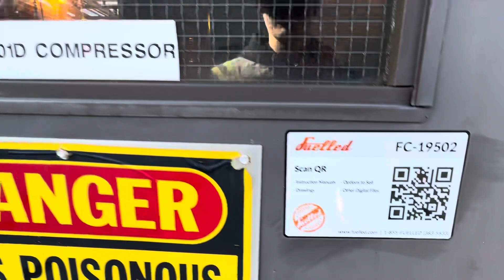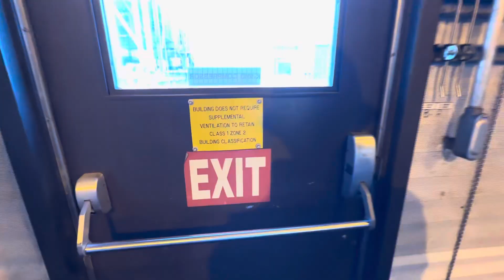19502 - Waukesha 16V275GL Ariel JGU/6 Sour 2-Stage Compressor Package